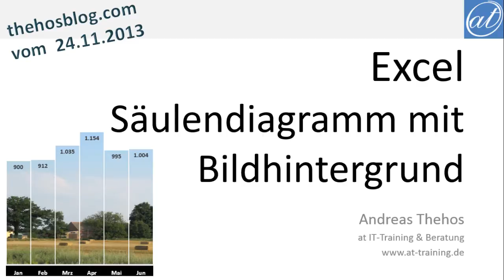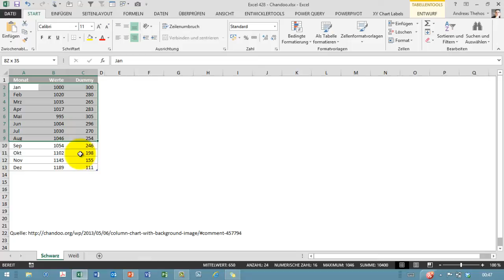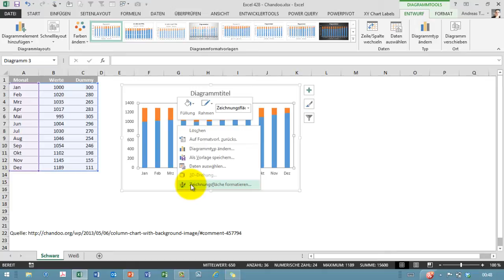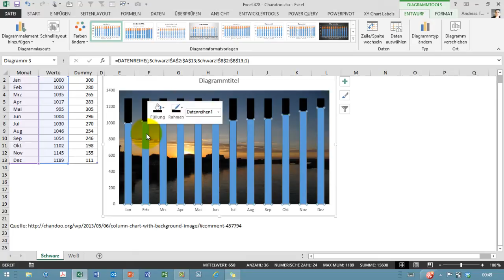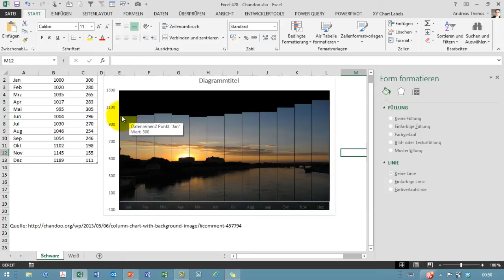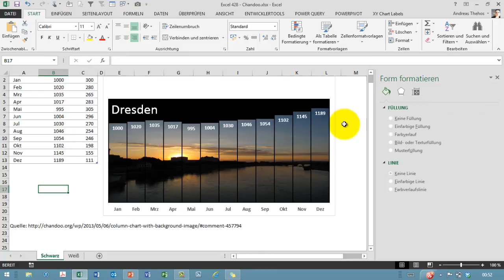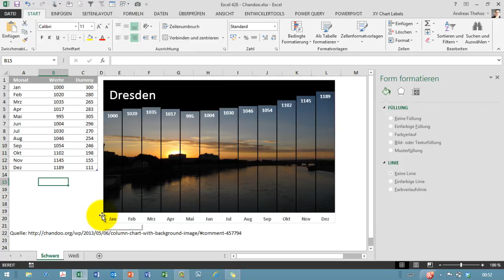Excel # 428 - Säulendiagramm mit durchgehendem Bild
In einem Säulendiagramm soll ein durchgehendes Bild hinter allen Säulen dargestellt werden. Vielen Dank an Chandoo.org für die Idee.